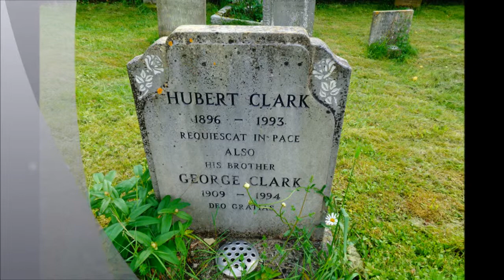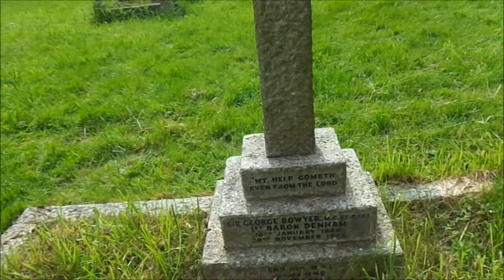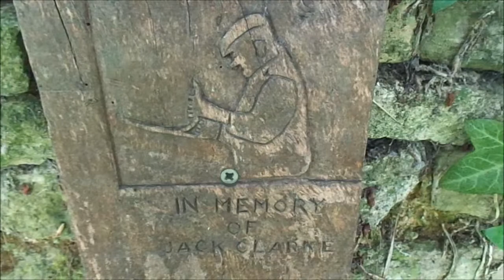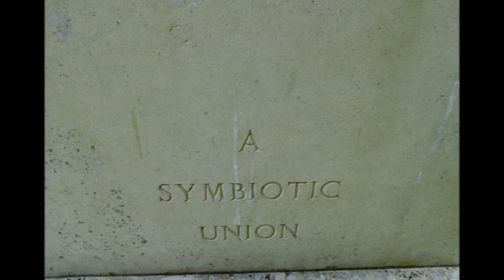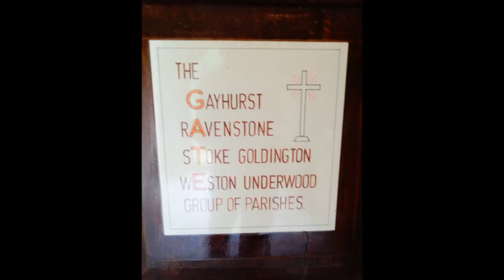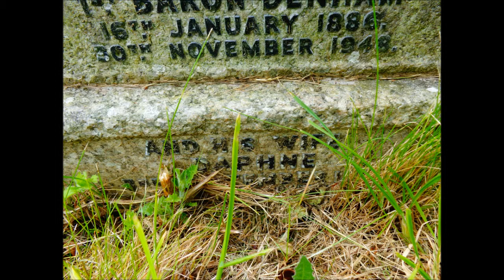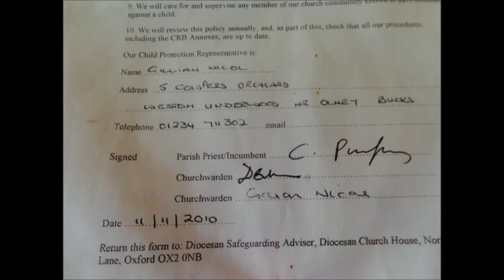Lockwood Territory, Part VI, 'Weston Underwood in Bucks' by Sheila, May 31st 2014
The day |I visited Weston Underwood there was a big Fete going on with loads of ribbons and dressed up figures scattered all over the village e.g Postman Pat figure outside the old post office a very, very posh looking village---the dead in the local churchyard would be quite shocked to know only rich people resided in their village now--commuters in stoke broker country--no farm labourers in tied cottages--these cottages are now worth a fortune it was like entering a secret garden---a walled village--ultra neat and tidy---a bit unreal really--like a rural showroom---not a comfortable feeling passing thru here--I felt like a trespasser, anintruder---BUT a 170 years ago the Lockwood Family lived here--some emigrated to NZ and Australia, others moved to London to find work and left the beauty of the quiet countryside for the polluted Isle of Dogs